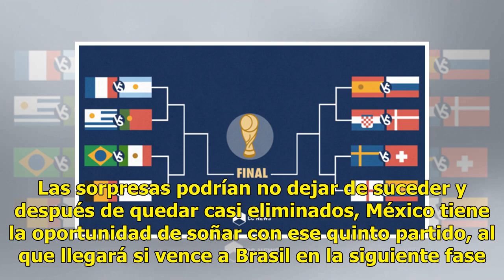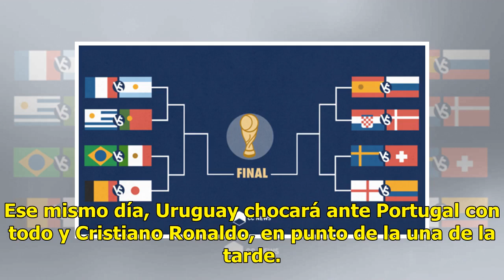¡Quedaron definidos los Octavos de Final del Mundial en Rusia!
Si ya había sido emocionante la Fase de Grupos, lo que nos tienen deparados los Octavos de Final del Mundial en Rusia es todavía más excitante. Las sorpresas podrían no dejar de suceder y después de quedar casi eliminados, México tiene la oportunidad de soñar con ese quinto partido, al que llegará s...